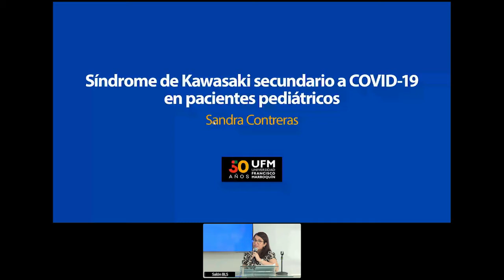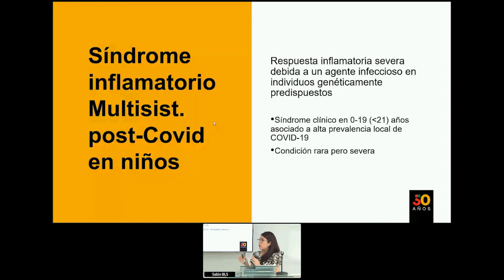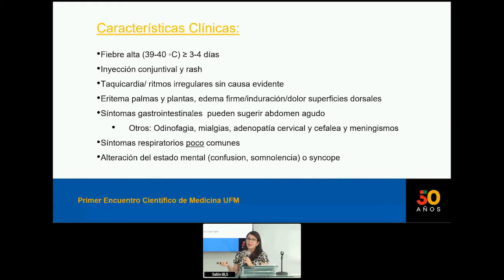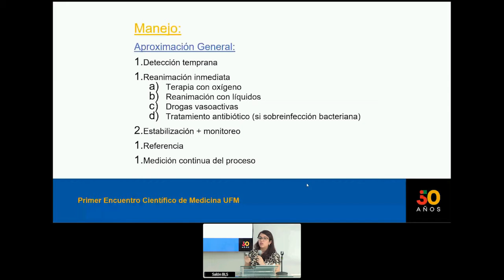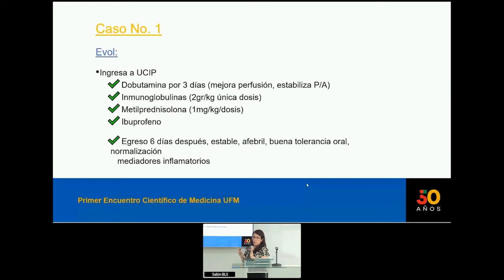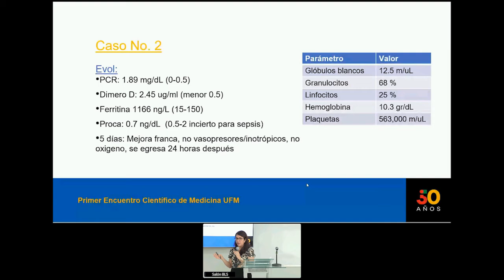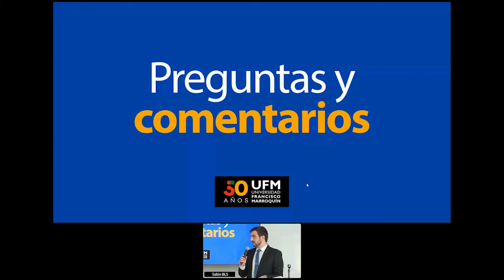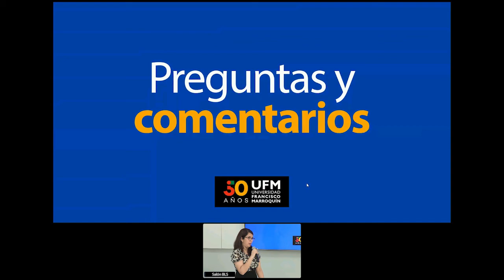Sandra Contreras: Síndrome de Kawasaki secundario a COVID-19 en pacientes pedíatricos